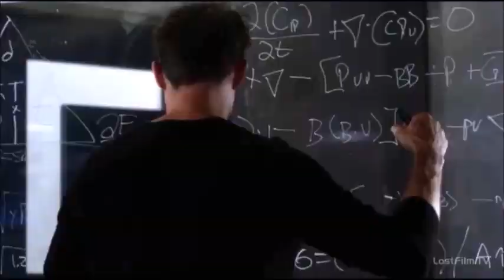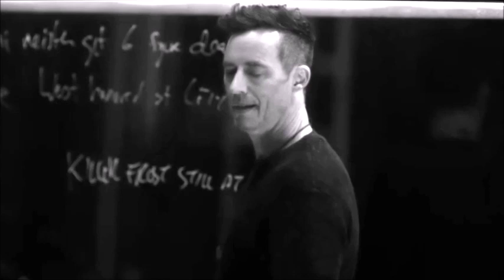The Flash - Crack №9